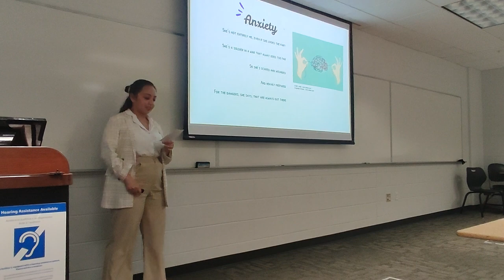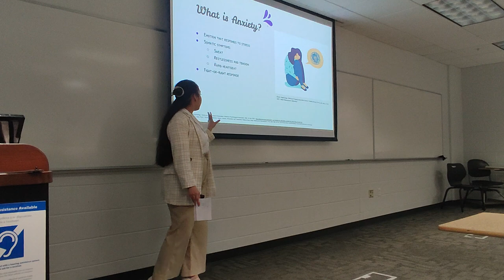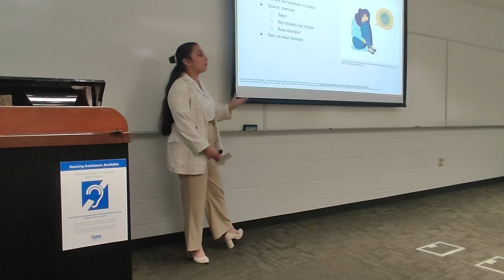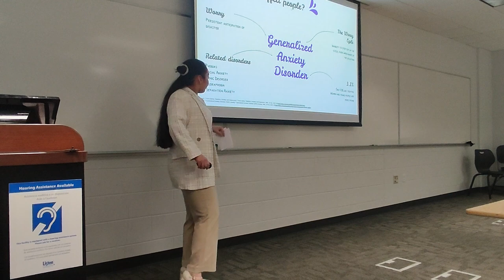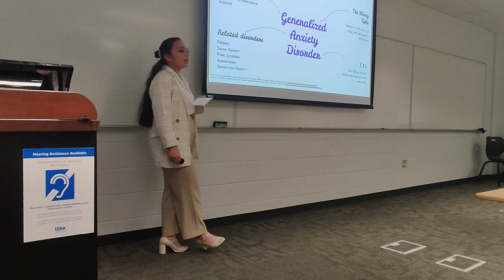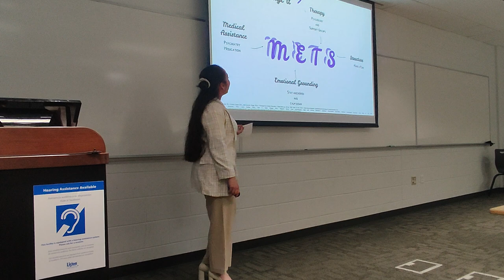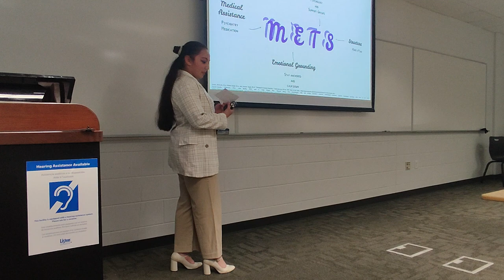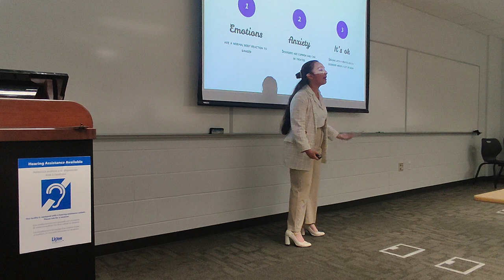Anxiety and how to deal with it. Informative speech by Laura Suárez Naranjo.